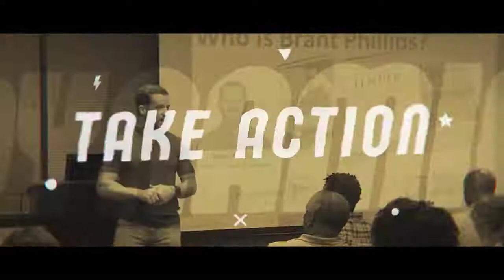Gualter Amarelo interviews Brant on Facebook Live, talking Real Estate Investing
Brant was recently interviewed on Facebook live by Gualter Amarelo for the Alchemist Nation Podcast.

You can watch here, but also be sure to check out Gualter’s podcast for other Agent Interviews.

***What is Real Estate Fundamentals with Brant Phillips?
Brant started in real estate with no money and no experience and has gone on to do hundreds of deals by creating an investing model that is sustainable in every market.

Brant is the real deal and no BS and no fluff.

100% Honest, Real, Relevant and will show exactly how he runs and operates his business.

Real Estate Fundamentals is about helping you to go out and create REAL RESULTS in your investing business. Brant Phillips shares information that is working in today’s market and works to help real estate entrepreneurs avoid the pitfalls of the industry while at the same time, speeding up their results.

The Formula For Real Estate Success Is Built On Fundamentals
7 Fundamentals to be exact….Mindset - Deal Flow - Estimating Repairs - Evaluating Deals - Financing - Rehabbing and of course, Income Generation

The bottomline is that Brant will show you how to create a sustainable business, built on proven systems and fundamentals that he has used over the years.

About Brant:
Brant Phillips is a full-time investor, business owner, coach, speaker, realtor & bestselling author. He has been featured on Fox News and hosts local seminars & training events.
One of his companies, Invest Home Pro was recognized as one of Inc 5000’s fastest growing companies.

You can learn more about the 7 Fundamentals of Real Estate and you can learn more about Brant